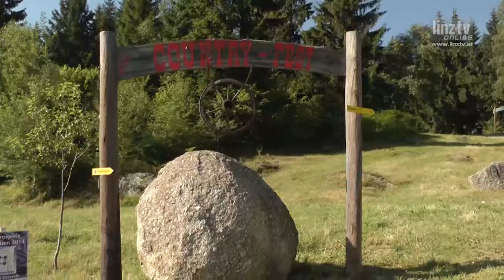19. Countryfestival Wachtstein 2014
Ein Festival der besonderen Art in Bad Traunstein.